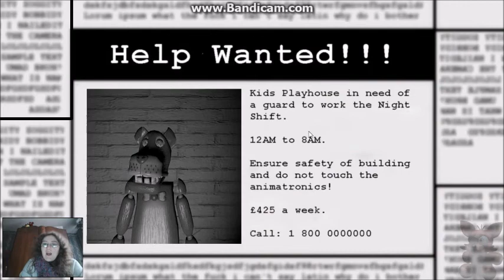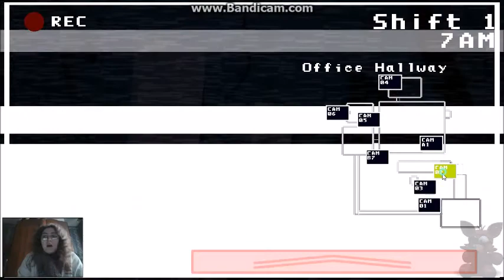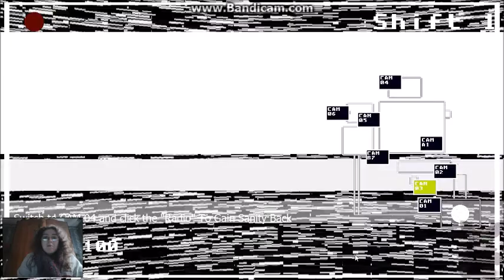The Night Shift: Iggy's Funhouse Demo updated - iggy has a few new tricks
Created by Tom's Games and plot is as followed
Welcome to your new job at Iggy's Funhouse!
In the day it's a place of friendship and joy...
But at night. it's a whole other experience...
You are a security guard who must survive a whole week of terror from the animatronics!

All you have to protect your self is the Jamming Device! Watch out though.. that thing has power!
Iggy's Funhouse is wholly inspired by the brilliant Five Nights at Freddy's! Take this as a Fan Game not a Rip Off.